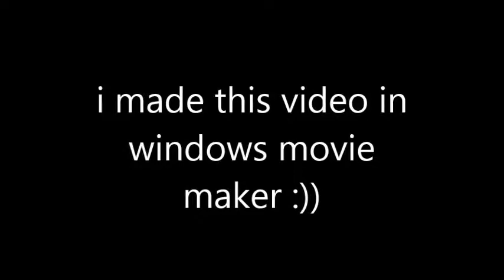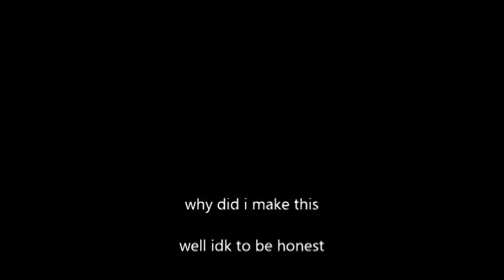I Made This Video In Windows Movie Maker In Windows 7 (2009)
instant regret, and yes i actually have a windows 7 laptop and a computer for windows 10 :)))))))))))))))))))))))))))))))))))))))))))))))))))))))))))))))))